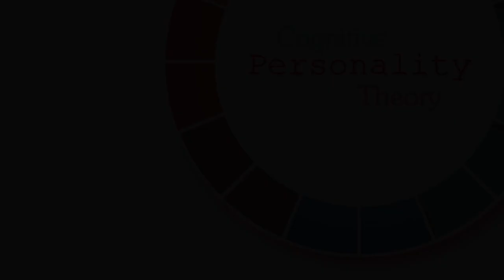Overcoming Setbacks in 3 Stages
I had an accident!

Output has suffered as a result, but I wanted to use this as an opportunity to film another INFJ Thoughts video, sharing some thoughts on how to approach the obstacles and setbacks we encounter over the course of our lives in a positive and constructive way.

Thanks to Kiara Kerrick for the subtitles!

About me:
Hi, I'm Harry, and I'm intensely passionate about personality typing and self-development - so much so that I have created my own Jung-inspired system, taking a more high-resolution look at the factors making up personality.

Through Cognitive Personality Theory I examine the underlying mechanisms behind cognition, and the means through which a single type can have limitless individual variation - I believe type itself is just a set of cognitive predispositions that can according to the needs of the situation be overcome.

I don't believe any type is limited in what they can achieve, but have noticed sensationalist attitudes and internet trends propagating a culture in which type-development is actively discouraged in favour of conforming to simplistic archetypes. Through CPT I hope to dispel various myths and oversimplifications of what constitutes personality type, and along the way encourage a healthier attitude towards type that allows a person to become not who they are told they are, but rather who they want to be.

Introduction: Hormesis  - 00:00

Three Stages of Adaptation - 02:50

Stage I: Prevention - 03:17

Stage II: Self-growth - 05:10

Stage III: Returning Stronger - 13:46

The Sequence: 18:13

Conclusion: 21:44

KEY

Ni/Introverted Intuition - Broad & plethoric perception of internal world.
Ne/Extraverted Intuition - Broad & plethoric perception of external world.

Si/Introverted Sensing - Specific and concrete perception of internal world.
Se/Extraverted Sensing - Specific and concrete perception of external world.

Fi/Introverted Feeling - Subjective codec; internal emotional data & harmony.
Fe/Extraverted Feeling - Subjective codec; external emotional data & harmony.

Ti/Introverted Thinking - Objective codec; internal logical order.
Te/Extraverted Thinking - Objective codec; external logical order.

Lens - Perceives data.
Codec - Rationalises data.

Convergent - Positive, creative, enacting change and seeking novelty.
Divergent - Negative, authoritative, instilling consequence and driving utility.

For more clarification on terms see the CPT eBook!